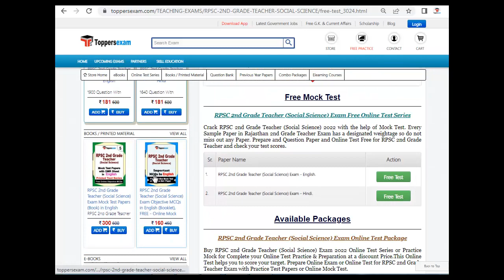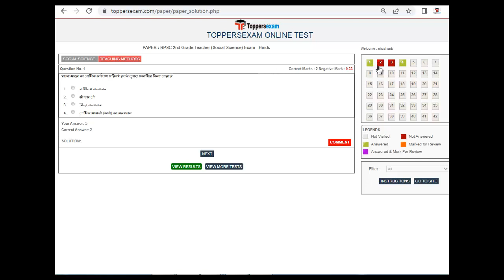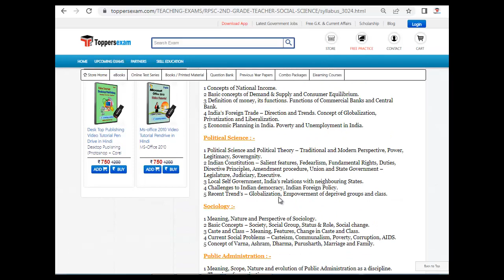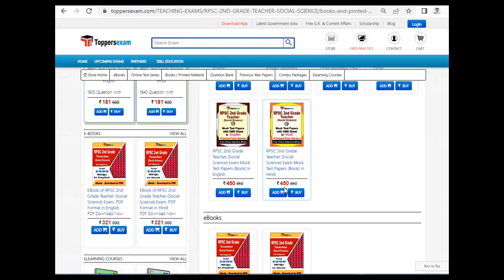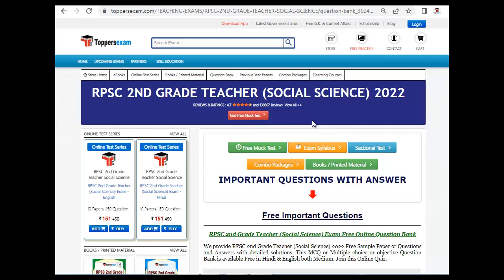RPSC 2ND GRADE TEACHER (SOCIAL SCIENCE) Free Mock test, Online Test Series 2022, Sample Paper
RPSC 2ND GRADE TEACHER (SOCIAL SCIENCE) Exam 2022 Detailed, Update Syllabus & Pattern. For Preparation of  RPSC 2ND GRADE TEACHER (SOCIAL SCIENCE) 2022 we Provide Books, eBooks, Booklet, Sample Paper, Solved Paper, Printed Material, MCQ, Practice Set, Exam Pattern , Previous Year Paper,  Important Questions, Questions and Answers, Preparation Tips & Strategy RPSC 2ND GRADE TEACHER (SOCIAL SCIENCE) 2022 Exam , Study Material and More at Toppersexam.com

For RPSC 2ND GRADE TEACHER (SOCIAL SCIENCE) Syllabus 2022

For RPSC 2ND GRADE TEACHER (SOCIAL SCIENCE) Mock test 2022

 For RPSC 2ND GRADE TEACHER (SOCIAL SCIENCE) Book & Printed Material 2022

For RPSC 2ND GRADE TEACHER (SOCIAL SCIENCE) Important Questions 2022